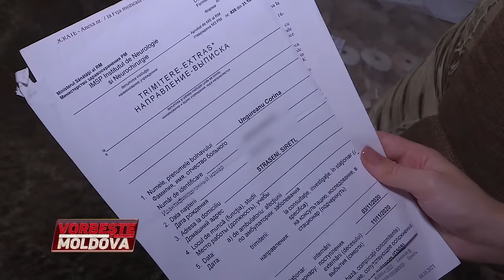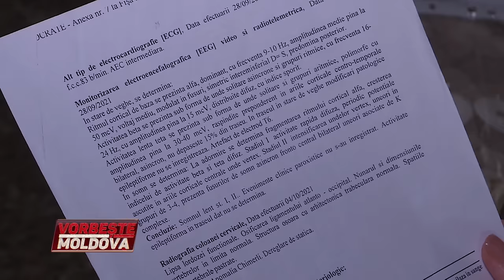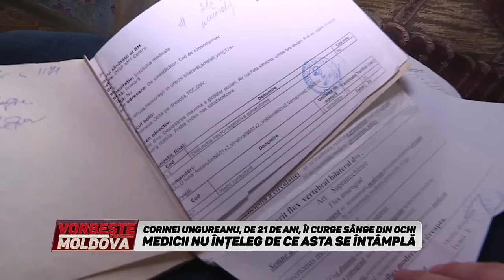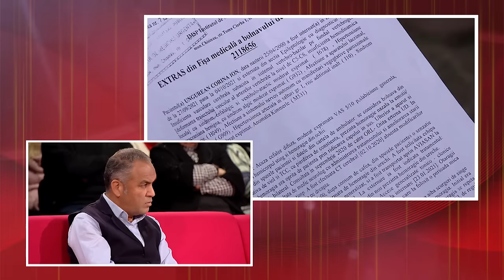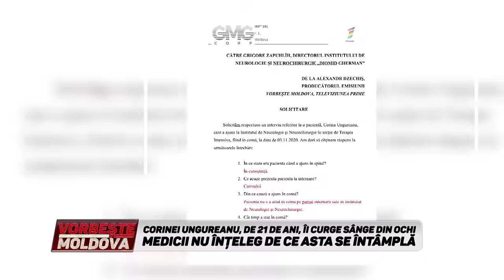VORBEŞTE MOLDOVA: LUPTA PENTRU DIAGNOZĂ